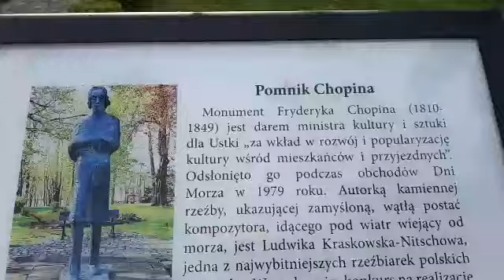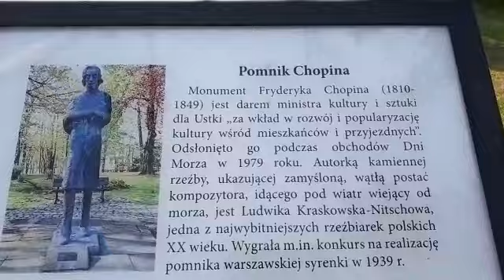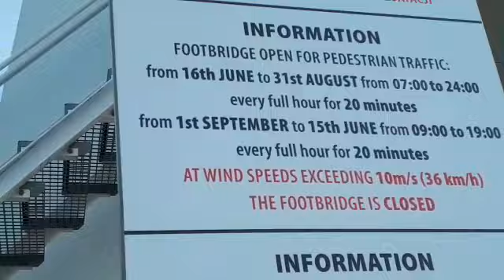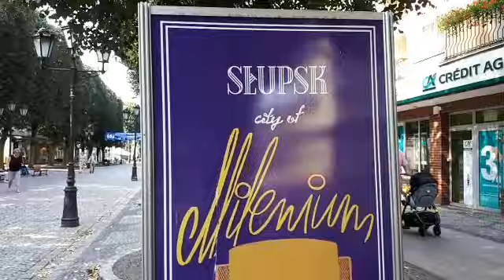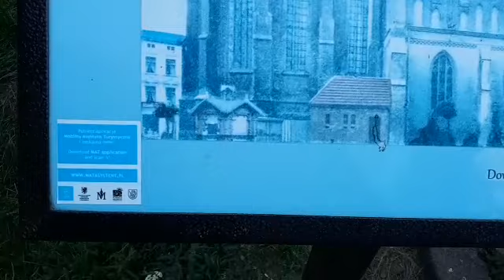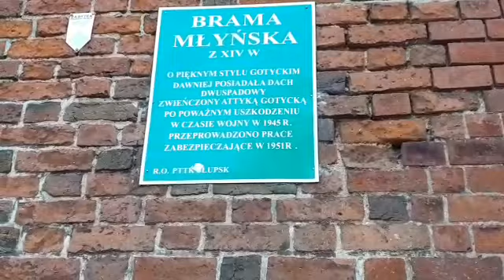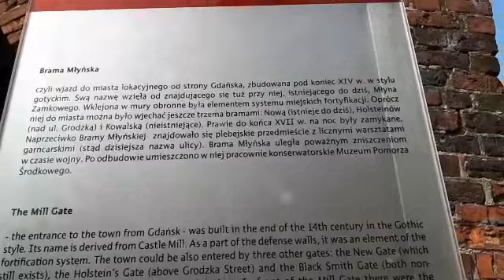Ruchoma kładka w Ustce ▪▪Kawałek Słupska